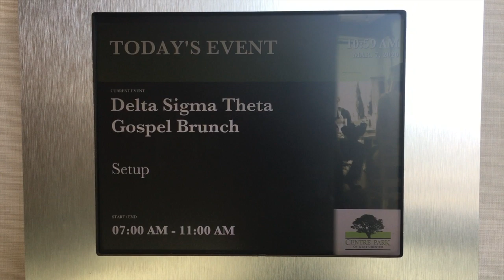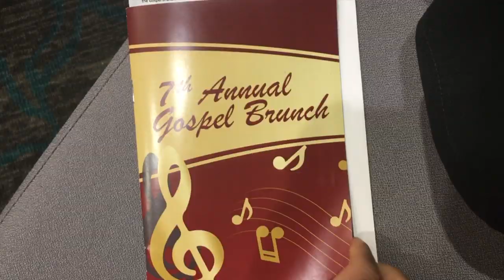Sweet Home Cincinnati Season 3 Ep. 1 Gospel Brunchin'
Come with me to the 7th Annual Gospel Brunch presented by Delta Sigma Theta.